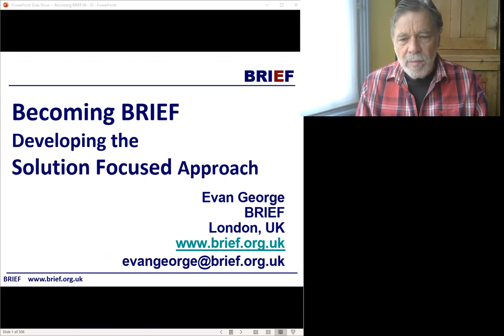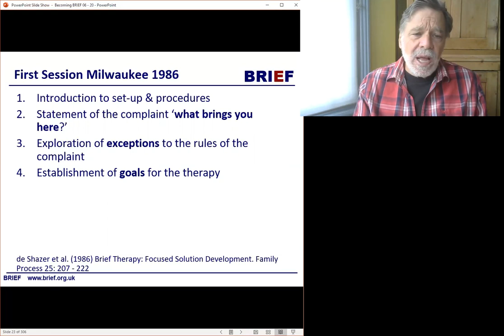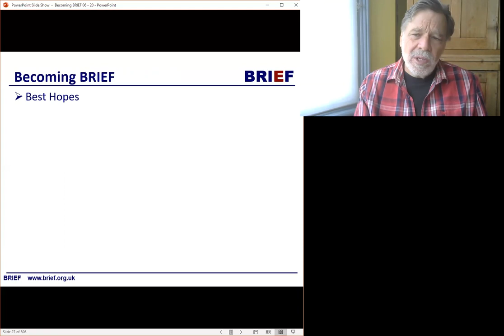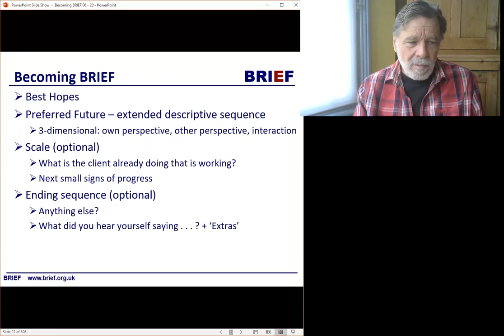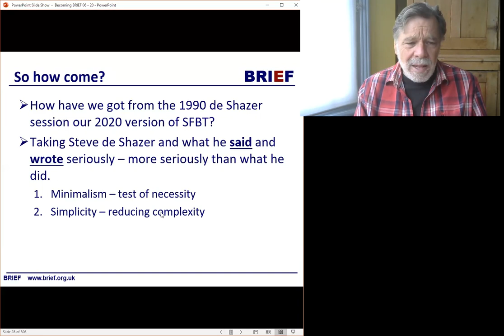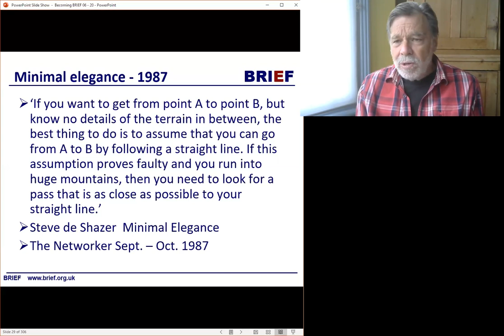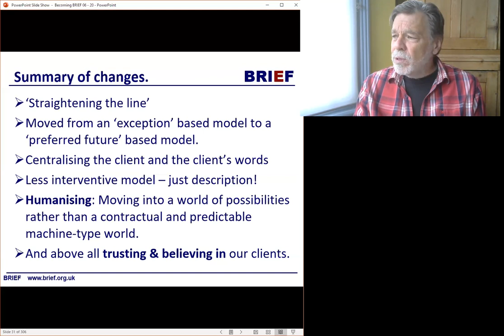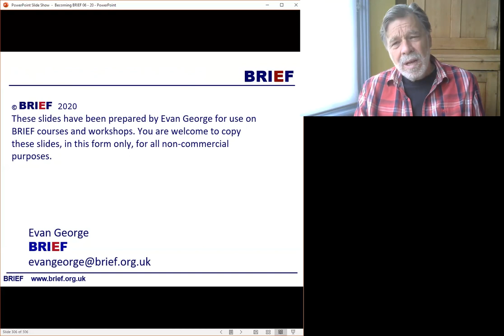Becoming BRIEF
Learning the Solution Focused approach and becoming BRIEF.

Recently I found myself talking with a group of people from the Clinical Hypnotherapy School about 'Becoming BRIEF', how Chris, Harvey and I started out as three British therapists trying to learn to do what our mentor Steve de Shazer was doing and was writing and talking about and how we ended by Becoming BRIEF with a very particular approach to Solution Focused Practice. The session was hugely enjoyable (for me) and I would like to thank Dorothea Read, who has been a long-standing supporter of BRIEF, for inviting me and hosting the event. How that transition, the practice shift,  happened continues to interest me and seemed to interest the group.

The nature of the change, negotiated over more than 20 years of practice, looks different depending on the light that we bring to it. I remember some years ago leading an in-service training event for SLAM (South London and Maudesley Mental Health Trust). This was one of a series of events and on the last day one of the participants came up to me and said 'you won't remember me but I did a course with you 15 years ago, and sitting here and listening to you talk about what you do now it seems like a completely different model'. I was shocked but the comment made me think. Yes of course she was right, depending on the 'lens' that you bring to your observation. If you focus on the differences you could see it as a completely different approach, but if you focus on the connections, everything that I was talking about could find clear roots in Steve de Shazer's thinking and writing and to some extent in his practice. I always see my work as rooted in his and the idea of a 'separation' pains me. Indeed in thinking through my thoughts for this presentation I have been overwhelmed by such a deep sense of gratitude to Steve and Insoo that I have been left on the verge of tearfulness. Steve and Insoo and their colleagues from the Milwaukee team really did change my life, and indirectly thereby the lives,  to a greater or lesser extent, of many thousands of people with whom I have worked over the years.

So here is a shortened version of the 60 minute presentation that I gave last week. I hope that you find it of interest and I would be pleased to have your feedback and your thoughts on the journey.